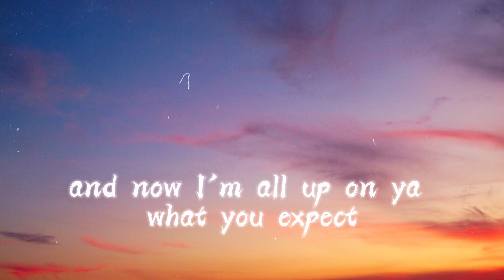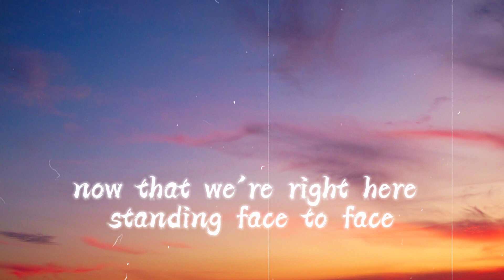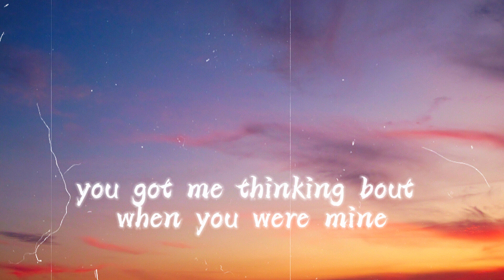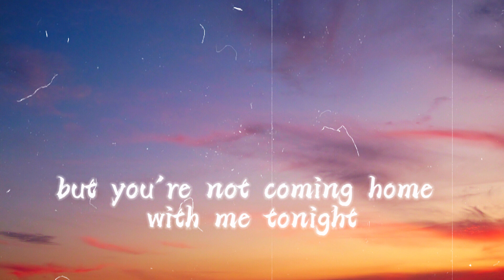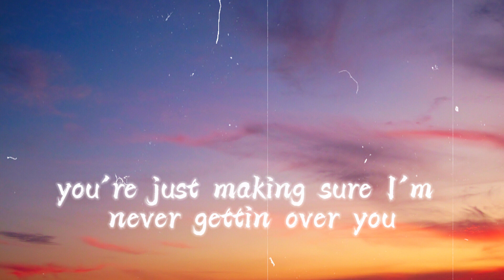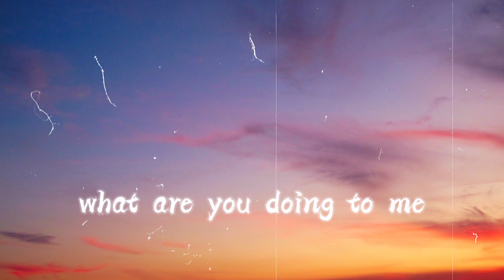Charlie Puth - Attention (Lyrics)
[Intro]
Woah-oah, hm-hmm